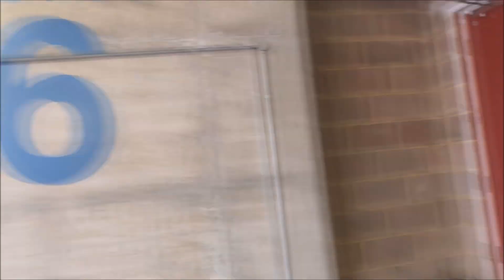Rugby Match Day: Wales vs Georgia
On the 18th November 2017, Wales played Georgia for the very first time in the history of the two sides in rugby union. This Georgian side, fully determined and wanting to prove much as a win at the Principality Stadium in Cardiff could bring hope for a position in future Six Nation tournaments. The question is, could they pull off a famous Georgian win against a secondary Welsh team?